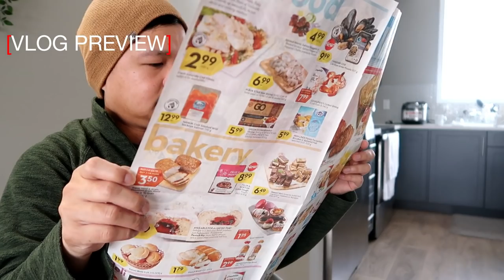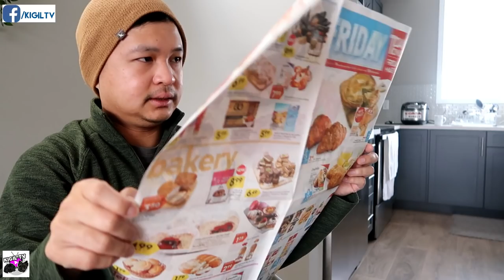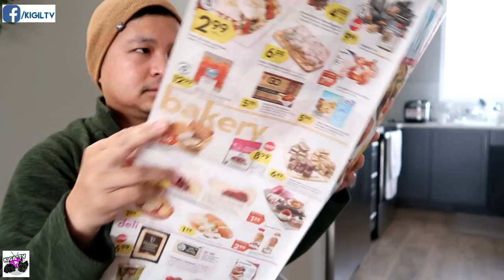Buhay Canada: TAMBAY SA BAHAY DAHIL WALANG PANG GALA! PAK Ganern!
Yes bes, walang lavada kaya gora lang ng gora tuwing day off bes!
** A day in a life of a nurse in Canada **